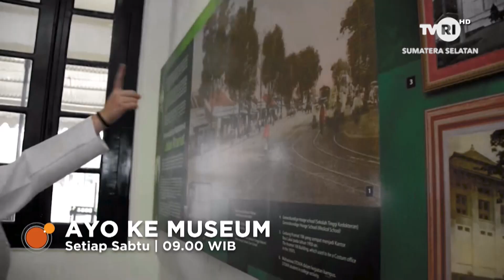SUARA SRIWIJAYA - MBKM (MERDEKA BELAJAR KAMPUS MERDEKA)